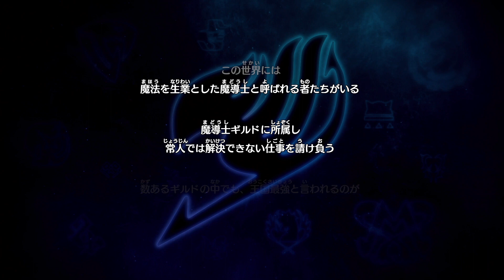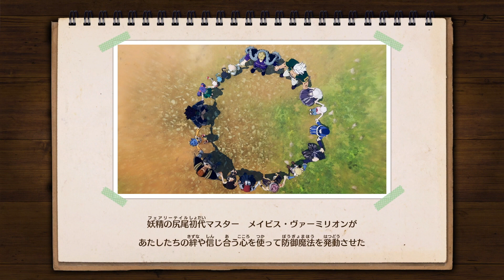【FAIRYTAIL】第0話「ハデス」COMPLETE100%全話収録 フェアリーテイル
フェアリーテイル スロット
フェアリーテイル 三月のパンタシア
フェアリーテイル ova
フェアリーテイル mad
フェアリーテイル 最終回
フェアリーテイル ルーシィ
フェアリーテイル 感動シーン
フェアリーテイル 映画
cr フェアリーテイル
フェアリーテイル エロ
フェアリーテイル アニメ
ft フェアリーテイル full
フェアリーテイル op full
フェアリーテイル op3
ドラゴンフォース フェアリーテイル
フェアリーテイル パチンコ
フェアリーテイル エルザ
パチスロ フェアリーテイル
フェアリーテイル 曲
フェアリーテイル op6
lol フェアリーテイル
evidence フェアリーテイル
三月のパンタシア フェアリーテイル
パチンコ フェアリーテイル
フェアリーテイル op16
フェアリーテイル op22
フェアリーテイル・レクイエム
フェアリーテイル op9
フェアリーテイル サントラ
フェアリーテイル 最新話
エルザ フェアリーテイル
フェアリーテイル メインテーマ
フェアリーテイル ost
フェアリーテイル 名シーン
フェアリーテイル op1
フェアリーテイル ラクサス
フェアリーテイル op21
フェアリーテイル 〜約束の日〜
フェアリーテイル op20
glitter フェアリーテイル
フェアリーテイル ウェンディ
フェアリーテイル ゼロ
スロット フェアリーテイル
フェアリーテイル キャラソン
フェアリーテイル ドラゴンクライ
フェアリーテイル 歌
フェアリーテイル ナツ
フェアリーテイル ｂｇｍ
フェアリーテイル・クロニクル
フェアリーテイル ゼレフ
フェアリーテイル リョナ
フェアリーテイル タルタロス編
ft フェアリーテイル
フェアリーテイル ナツvs双竜
フェアリーテイル 感動
フェアリーテイル アクエリアス
フェアリーテイル 名言
フェアリーテイル メドレー
フェアリーテイル 戦闘
フェアリーテイル ドラゴンフォース
フェアリーテイル ルーシィ 死
フェアリーテイル カラオケ
フェアリーテイル 大魔塔演武編
フェアリーテイル かっこいいシーン
3月のパンタシア フェアリーテイル
フェアリーテイル ファイナルシーズン op
精霊王 フェアリーテイル
フェアリーテイル 35
fiesta フェアリーテイル
フェアリーテイル ユキノ
一夜 フェアリーテイル
フェアリーテイル op8
フェアリーテイル 198
boa フェアリーテイル
フェアリーテイル op18
フェアリーテイル 20
スロ フェアリーテイル
フェアリーテイル 200
笑顔の魔法 フェアリーテイル
フェアリーテイル 1話
フェアリーテイル 175
フェアリーテイル 102
フェアリーテイル ジュビア
ひとりさみしく フェアリーテイル full
フェアリーテイル ゲーム
フェアリーテイル 50
フェアリーテイル 漫画
三月のパンタシア フェアリーテイル full
フェアリーテイル パチンコ 曲
フェアリーテイル bgm ドラゴンフォース
フェアリーテイル 37